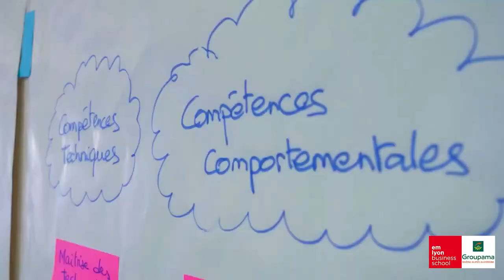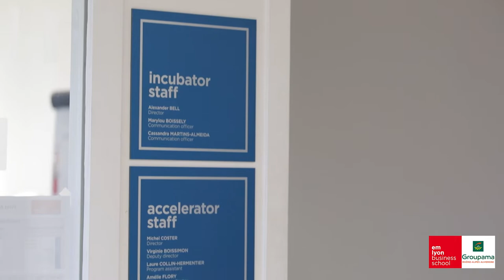emlyon x Groupama Rhône-Alpes Auvergne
Découvrez le partenariat entre les deux institutions à travers l'interview de Francis Thomine, Directeur général Groupama Rhône-Alpes Auvergne et Aurélie Cholley, Directrice des ressources humaines Groupama Rhône-Alpes Auvergne.